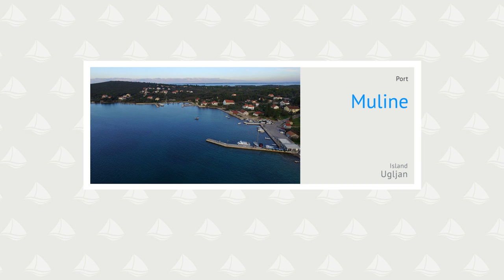Muline, Ugljan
Luka Muline je najsevernejša luka na otoku Ugljan. Dobro je zaščitena pred južnimi in vzhodnimi vetrovi. V luki se lahko privežemo na zunanjo stran valobrana kjer je na voljo 6 muringov ali pa bočno na notranji strani valobrana. Skupno je na volj do 10 privezov. Globina morja je 2m, v notranjosti luke globina pade pod 1m. več na